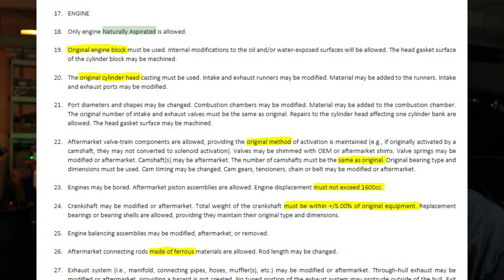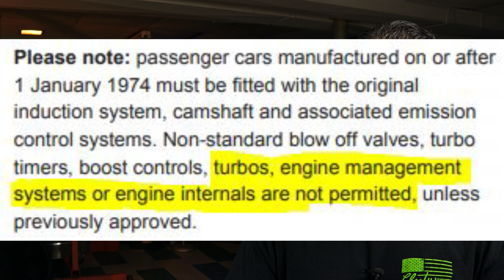Why you WILL tune an all motor 4 cylinder - Naturally Aspirated NA build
My top 5 reasons you will build an all motor 4 cylinder engine.

Head porting book
Honda K-series book
Honda B-series book
Mitsubishi 4G63T book
SkyDynamics.com
P1AquaX.com
RyanTaylorRacing.com

Components/Tools/Equipment
HP Tuners MPVI2 w/ 2 credits
Tablet w/ Windows 10
AEM Water Methanol Injection
Octane Booster
Innovate WBO2 w/ gauge
Innovate WBO2 no gauge
AEM WBO2 w/ guage
Mechanics Socket Set (beginner)
Combo Wrench set (beginner)
Multi-meter volts/ohms meter (beginner)
I solder everything with this
Blue Threadlocker
Flush cutters

Other music is licensed by Mega Mechatronics for non-exclusive worldwide perpetual use.

*This video is for educational purposes only, Mega Mechatronics cannot be held liable for damaged parts, loss of equipment, and personal injury or death, related to the information contained in this video and the scope of information expressed.